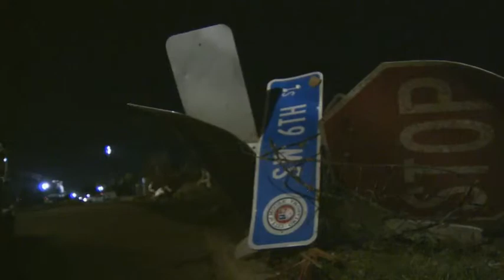Teachers in Oklahoma praised for saving many lives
Five News reporter Julian Druker is in Moore, where he has heard tales of heroism post-tornado.